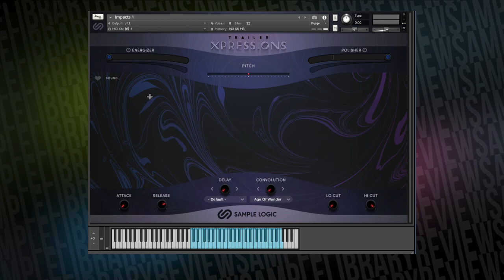First Look: Trailer Xpressions by Sample Logic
In this first look video, I play through the samples and the interface to see what Sample Logic's new cinematic trailer tool has to offer. Listening back through the atmospheres, drones, risers, stingers, and scrapes, wooshes, brams, impacts, & reverses and I don't think I heard a dud in the bunch.

Trailer Xpressions by Sample Logic intro price $129 (save $70) till Sept 30, 2017